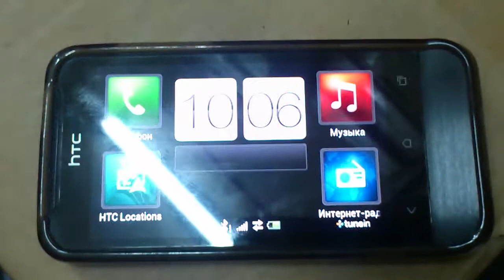В машине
Легкий и доступный интерфейс с большими ярлыками,что упрощает пользование телефоном во время вождения.